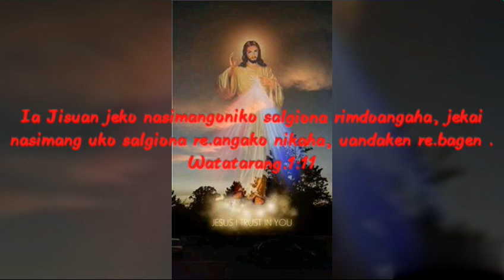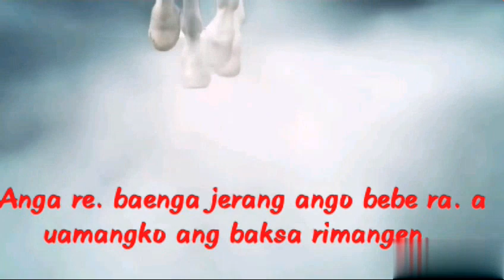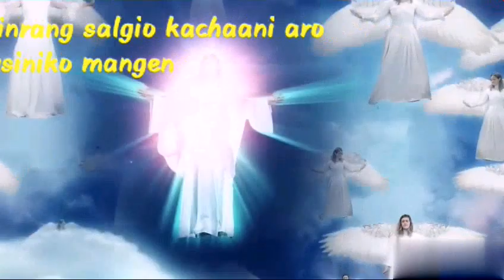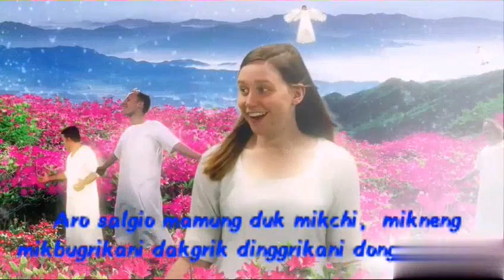Second coming of Jesus Christ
Second coming of Jesús Christ
Jisuni gnigipa rebapilani